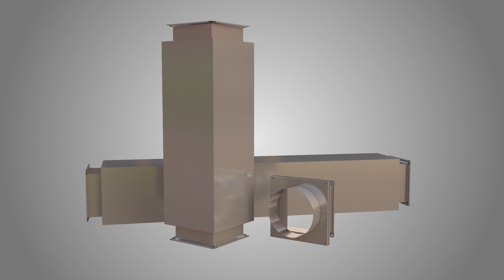SVP Sistemi di pressurizzazione per locali filtri a prova di fumo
Maico Italia S.p.A. propone SVP un sistema di pressurizzazione, uno strumento di protezione passiva antincendio il cui obiettivo è la limitazione degli effetti dell’incendio a garanzia dell’incolumità delle persone secondo le disposizioni del D.M. del 30 Novembre 1983.
Il sistema di pressurizzazione è indispensabile per tutte quelle at-
tività soggette ai controlli dei Vigili del Fuoco secondo il D.P.R.
151/2011. Il sistema SVP può essere utilizzato anche in impianti di
pressurizzazione vani, costruiti secondo la norma EN12101-6.
I sistemi SVP hanno la funzione di pressurizzare il locale filtro e di mantenerlo  al  livello  minimo  di  sovrappressione  di  0,3  mbar  e per  un periodo minimo di 120 minuti in caso di incendio e sono
composti da un quadro di comando, un’unità di pressurizzazione e un pressostato differenziale (remoto o integrato nel quadro di comando).
A completamento del sistema Maico Italia S.p.A. fornisce le condotte aerauliche EI120 a sezione quadrata REIDUCT-Q o circolare REIDUCT-C per il trasporto dell’aria pulita dall’esterno verso il pressurizzatore dei Sistemi SVP; con le condotte REIDUCT si possono progettare impianti aeraulici a “regola d’arte” garantendo la compartimentazione al fuoco e il rispetto delle normative vigenti.